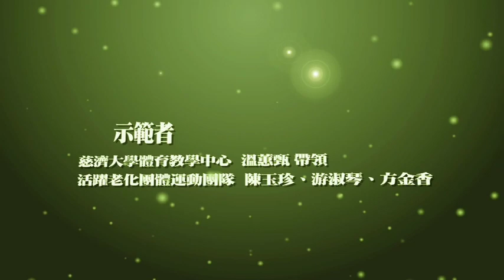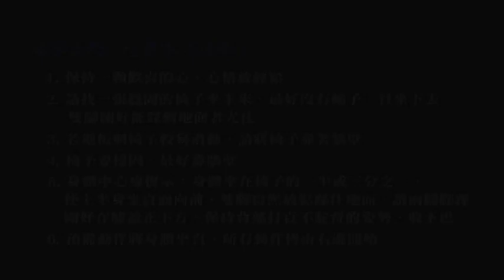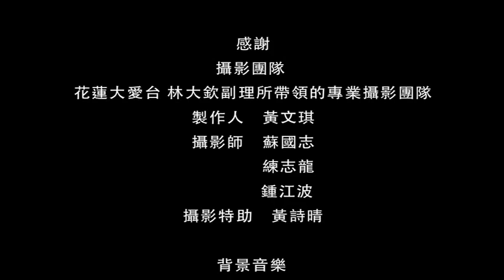長者椅子上的運動-暖身運動(台語版)